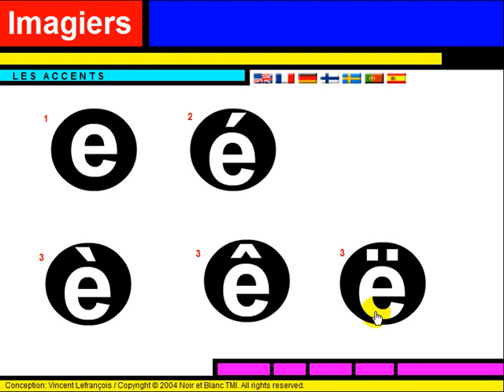FRANÇAIS LANGUE ÉTRANGÈRE = Phonétique = Les accents